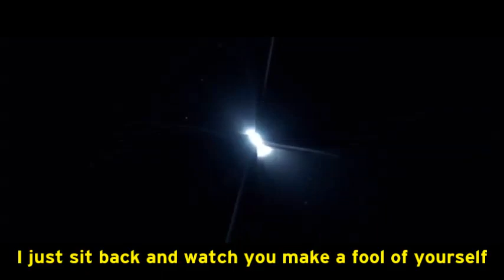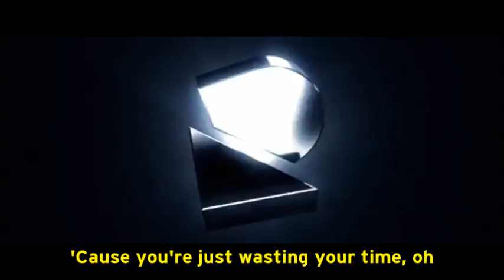WHAT IF Central Intelligence was a TriStar co-production (NO COPYRIGHT INFRINGEMENT INTENDED)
While this was requested by 🦖 FurbyFan Productions 🦕 / Sweet 16, I've added the opening song's lyrics in the video so you can see what they are.

Okay, you can also sing along to it if you like.